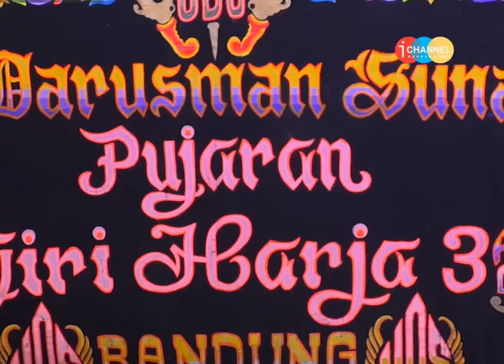SAMPURASUN CEPOT ~ PANGGUNG SANDIWARA